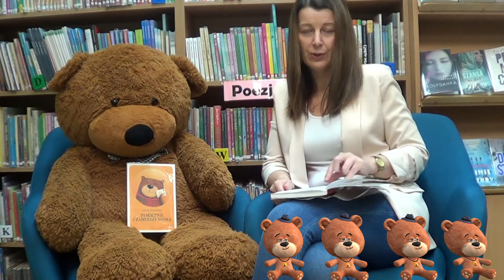"Pamiętnik Czarnego Noska" J. Porazińska, Grupa Wydawnicza Foksal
Fragment " Pamiętnika Czarnego Noska" Janiny Porazińskiej, Grupa Wydawnicza Foksal sp. z o.o.